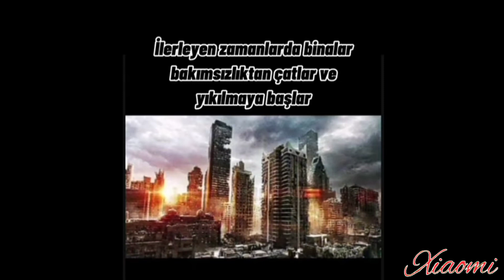DÜNYADAKİ SON İNSAN OLMAK NE HİSSETTİRİR?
Selam Gençler Ben Xiaomi, Bu Videoda Abuzer Dünyadaki Son İnsan Oluyor! Umarım Seversiniz Ve Dahaki Videoya Görüşmek Üzere! Video Yapımı Uzun Sürdüğü İçin 3 Haftadır Video Yoktu Üzgünüm.

Discord: Xiaomi | Discord Sunucusu (Link Yenilendi)
Roblox: Xiaomi_251 [Mükemmel Oyunlar Oynarız]
Minecraft: FacebookEkibi52 [ Arkadaşlık Atın Beraber Oynayalım ]

Etiketler/Tags;

Müzikler/Musics;

Şarkı: Goblins from Mars - Scary Ghosts & Nice Crossroads
Müzik, Goblins from Mars tarafından

Şarkı: Knife Ability Test - Kazotsky Kick
Müzik, KAT tarafından

Sesler/Sounds;

(Videoda Kullanılan Ses Efekti Yok)

❌  VİDEOLARIMI VE ÇİZİMLERİMİ BENDEN İZİNSİZ KULLANAMAZSINIZ ❌

Diğer Videolar;

Anahtar Kelimeler;

Animasyon,
Ne Hissettirir,
Ne Hissettirir TheSlaxer,
Ne Hissettirir Aprova,
Ne Hissettirir MrTimsah,
Ne Hissettirir DTK,
Ne Hissettirir NecmettinTV,
Ne Hissettirir TheSlayer,
Ne Hissettirir Xiaomi,